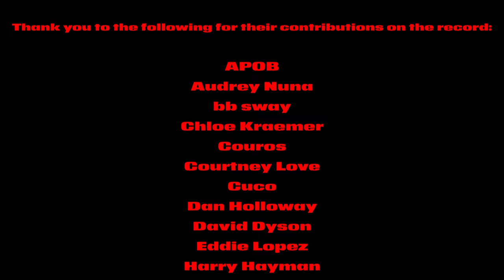Lava La Rue - STARFACE (Official Album Trailer)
STARFACE - The Debut Album By Lava La Rue Landing 21 June 2024. Pre-Order

Directed by LAVALAND TV
Animation by Alice Bloomfield